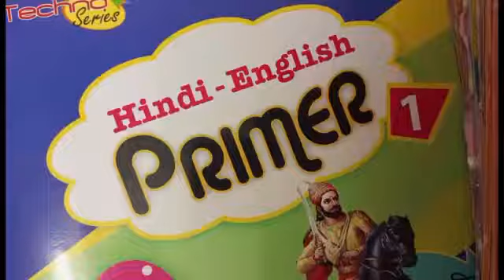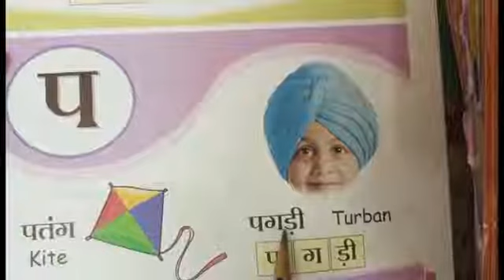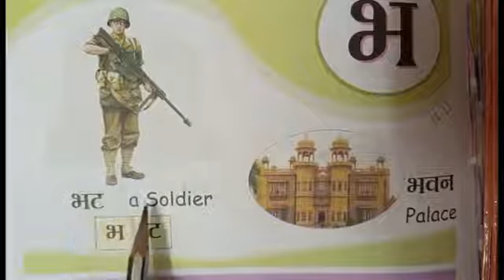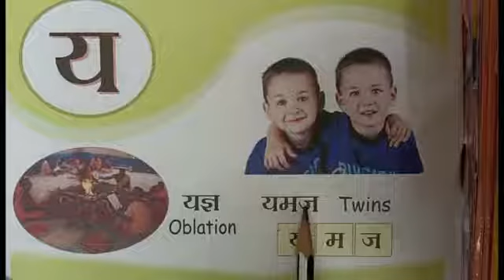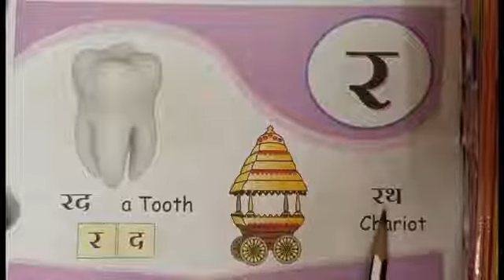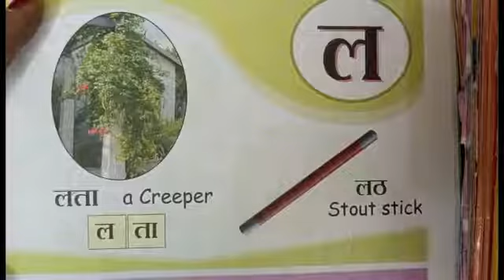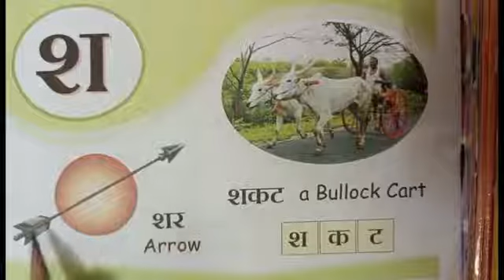3RD HINDI 15 07 2021